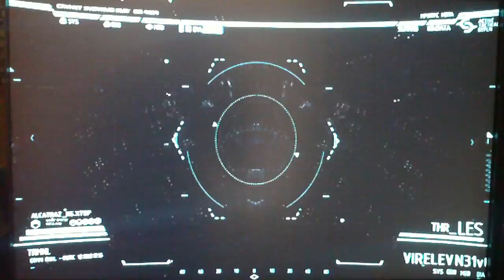Crysis 2 - Campaign Playthrough pt3